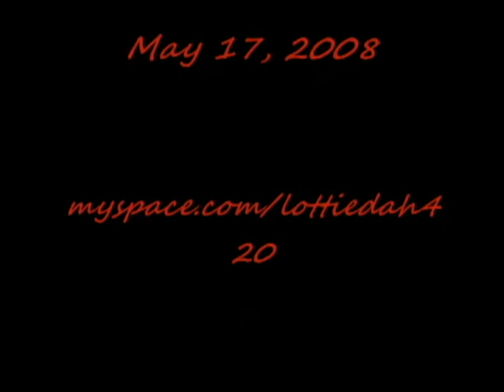Warm Wind Demun Jones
Demun Jones and Lamar Williams Jr. Dalton Ga Warm Wind